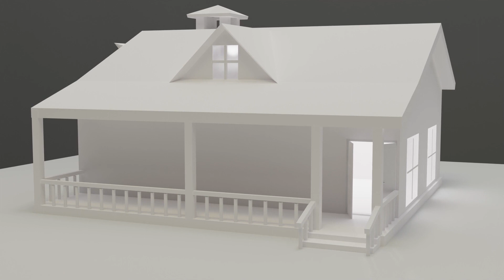Get free House 3d model | Blender file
How to Download free blender models
link disc
blender file
3d house model